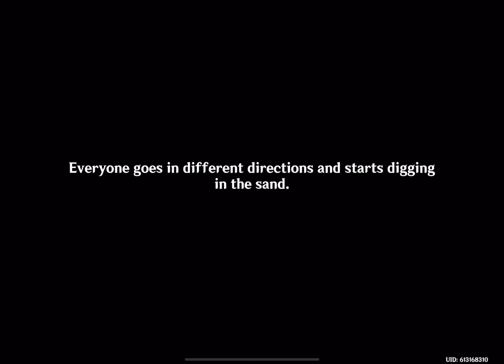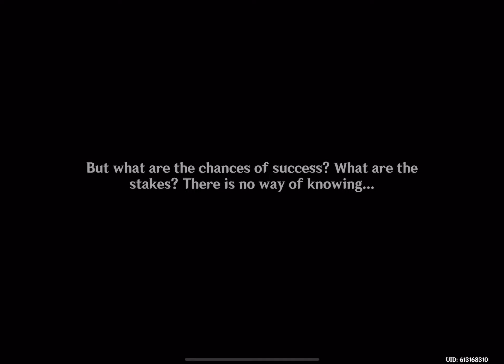The Mausoleum Of King Deshret / Genshin Impact Gameplay